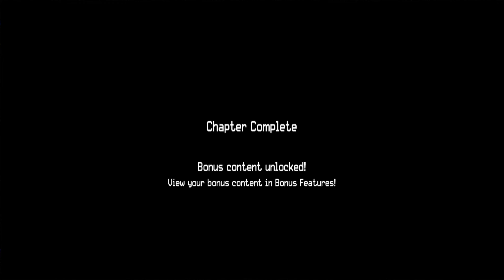MEGATRON turns on Cybertron